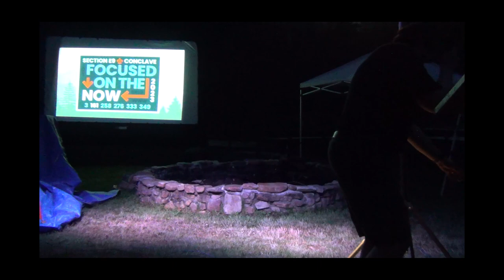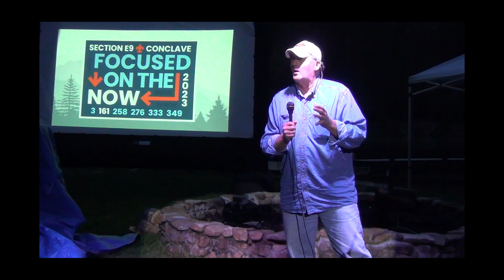John Hankins @ BSA Camp Powhatan, Hiwassee, VA - April 29, 2023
John Hankins, one of scouting's greatest modern storytellers, recounts his first year at Boy Scout Camp Powhatan, on the reservation of the Blue Ridge Mountains Council. This presentation was made on the Saturday night of Section E-9's annual conclave, hosted by Tutelo Lodge 161. It was, by his own account, the last campfire tale he will ever present at this camp.